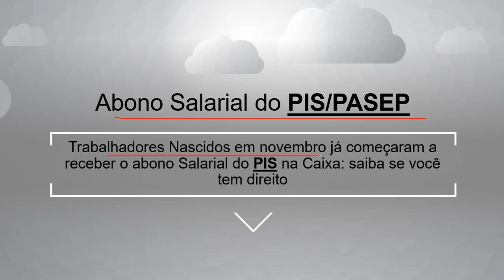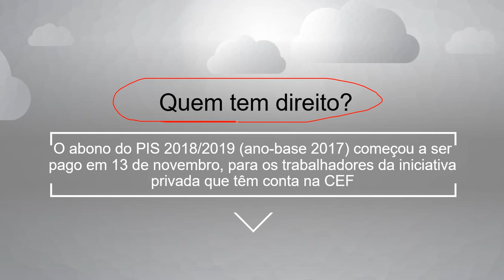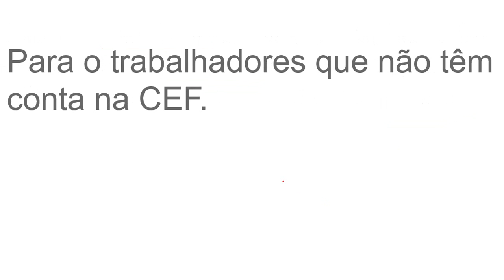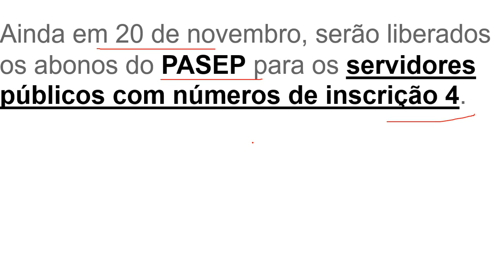CALENDÁRIO DE PAGAMENTO PIS-PASEP 2018-2019 JÁ COMEÇOU!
Quem tem direito ao Abono Salarial?

Todo trabalhador que preencher os requisitos abaixo têm direito ao Abono Salarial.